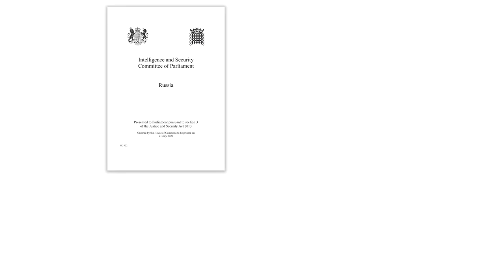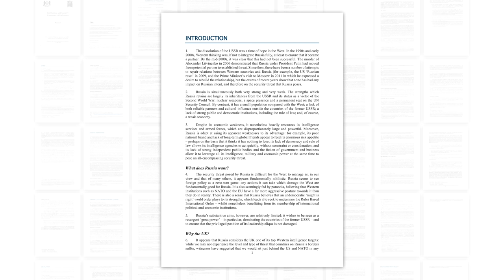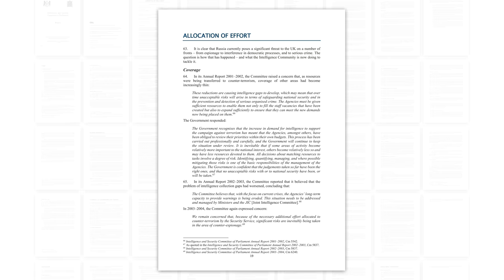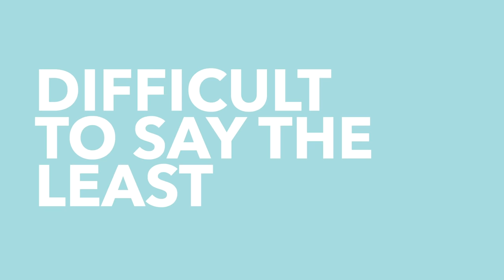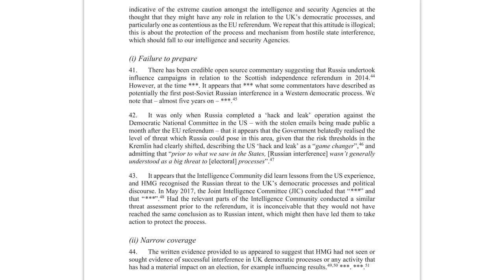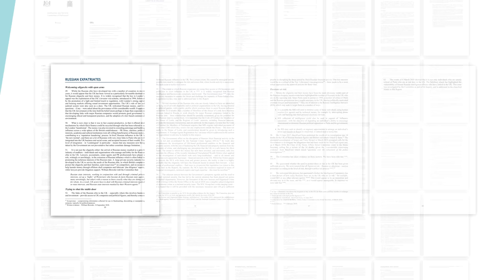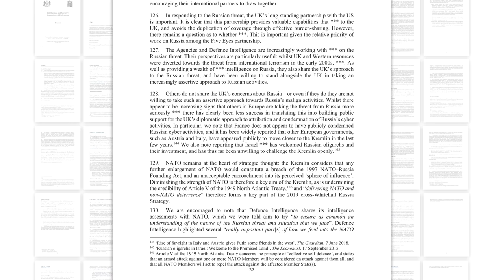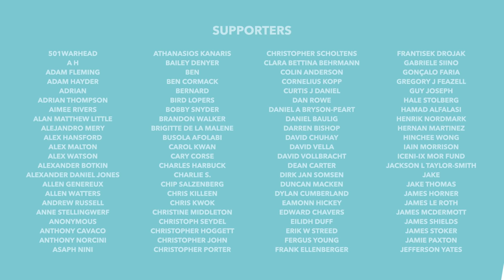The Russia Report Explained: Did Russia Hack the Brexit Referendum? - TLDR News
On Tuesday (21 July) the UK government finally published the Russia Report, a long-awaited document which outlined how Russia had impacted and meddled in British politics. In this video, we outline the report's findings, specifically how the Russian state and ex-pats have been able to impact British politics, elections & the Brexit referendum.

2 -  Page 1, paragraph 4
3 -  Page 6, paragraph 19
4 -  Page 6, paragraph 19
5 -  Page 6, paragraph 19
6 -  Page 6, paragraph 18
7 -  Page 12, paragraph 39
8 -  Page 12, paragraph 40
9 -  Page 13, paragraph 41
11 -  Page 15, paragraph 49
12 -  Page 16, paragraph 54
14 -  Page 37, paragraph 128